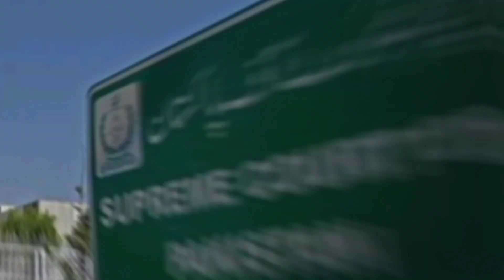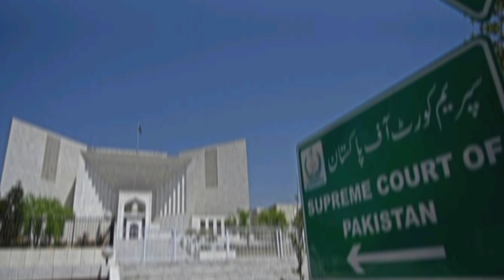Qaidi 804 Ny Game Jeet Li || Molana Fazul ur Rehman Big Surprise || Arrested MNAs Got Bail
Greetings to you dear Pakistani ! from my entire team and me.
We will provide you daily technical, funny, informative, success stories and sports videos on this channel
Apart from this, the country's situation will also be discussed with the people
But remember, we have nothing to do with any political party.